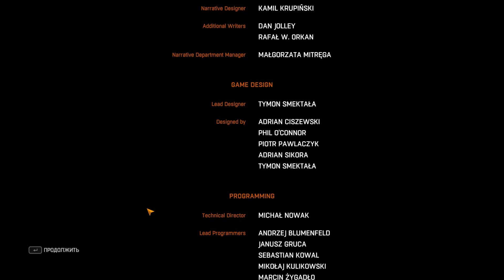Dying Light The Following - Alternate Ending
Dying Light: The Following - Nuclear Blast
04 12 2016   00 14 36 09